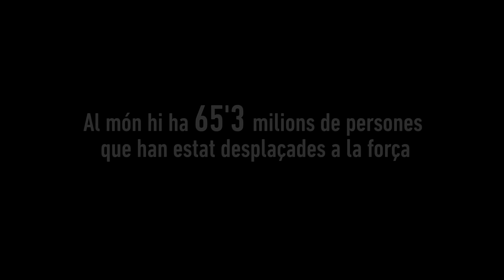Auxili - Enmig de la nit (amb Rootsman I, Train To Roots) - Miniclip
Mini clip del tema "Enmig de la nit". Muntat per Pau Anmorsigol.

Mini clip del tema "Enmig de la nit". Montado por Pau Anmorsigol.

Descàrrega directa: auxili.net
Descarga directa: auxili.net